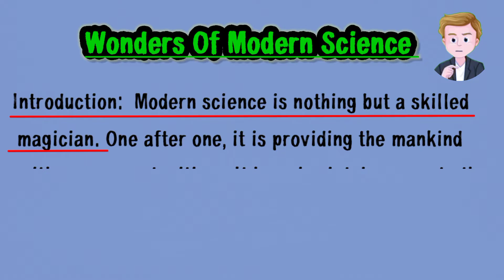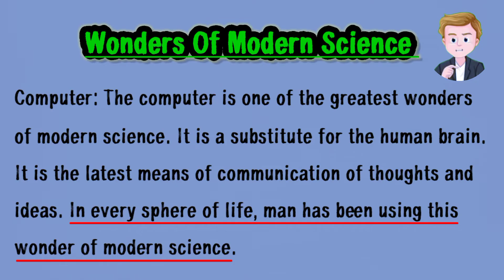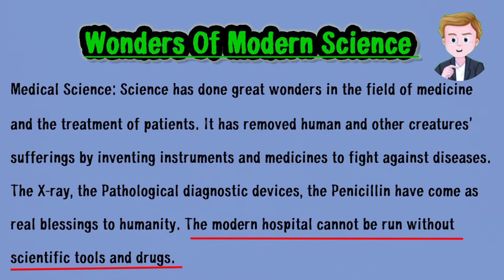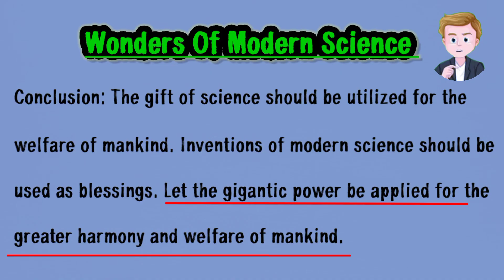Wonders of Modern Science || Composition || English 2nd Paper || Class 6 to 10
উচ্চারন ও অর্থ দেখতে নিচের লিংকে ক্লিক করো-

This composition are made for that students who are not remember his own lessons. It is verry easy to learn. So I hope that it can remember befor and after examination.